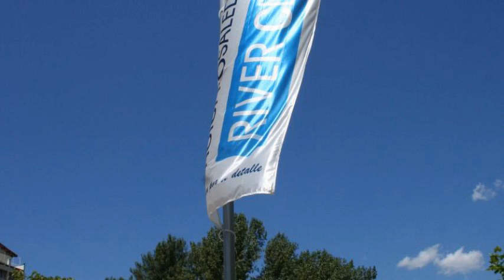Hotel Rosaleda del Mijares en Montanejos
Hotel Rosaleda del Mijares ofrece habitaciones 3 estrellas con minibar, ducha y caja fuerte.